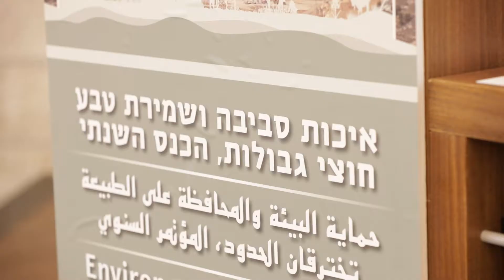ברכות ודברי פתיחה, מנחה: פרופ' ערן פייטלסון, ראש בית הספר המתקדם ללימודי סביבה, האוניברסיטה העברית.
איכות סביבה ושמירת טבע חוצי גבולות, הכנס השנתי
     Environment and nature across borders
حماية البيئة والمحافظة على الطبيعة تخترقان الحدود، المؤتمر السنوي
יום ה', י"ד באב (26.7)

אולם הסנאט, האוניברסיטה העברית, קמפוס הר הצופים

 שדרת ההר המרכזית טומנת בחובה נופי בראשית קסומים וערכי טבע ונוף רבי ערך. מאפייניו הייחודיים של האזור לצד הימצאותו בלב הסכסוך הישראלי-פלסטיני זה למעלה מחמישים שנים, מציבים אתגרים בתחום ניהול הסביבה. הכנס יעסוק בכיווני עשייה אפשריים לקידום ושיפור הסביבה במציאות בה אנו חיים, זאת מתוך אחריות כלפי הארץ ויושביה, בני שני העמים.